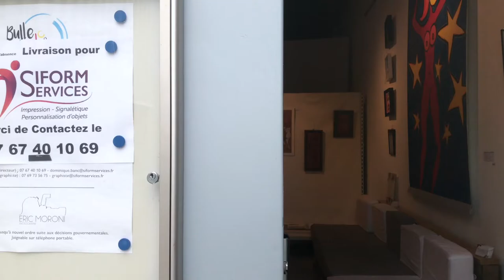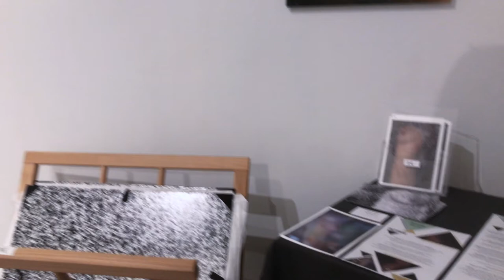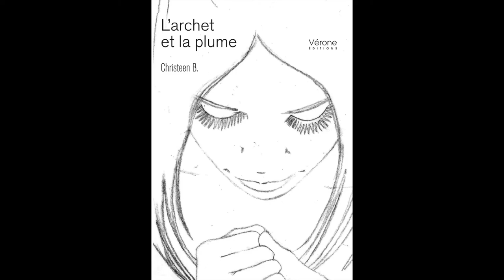Exposition "FEMME"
L'exposition FEMME se déroulait du 07 au 20 mars 2020,
écourtée au 15 mars dû au confinement...

6 artistes exposants sur la thématique de la Femme :
Annie SORREL, Photographe et écrivain - Page Facebook : Rajasthan, Annie Sorrel
Christelle LINK, Peintre - Page Facebook : Christelle LINK
Christeen BENEFICE, Ecrivain - Page Facebook : Christeen Benefice
Yann MORENAS, Peintre - Page Facebook : Yann Morenas Dessin
Laurent SERRE, Graveur sur cuir
Xavier DUVER, Sculpteur

Ainsi que la performance artistique de la maquilleuse
Alicia PRALY en body painting lors du vernissage, Page Facebook : Alicia Praly Makeup Sfx

Pour plus d'informations sur les artistes ou pour les contacter, vous pouvez nous joindre aux numéros cités plus bas.

MERCI à vous, artistes, de nous avoir fait confiance pour cette première expérience,
MERCI à vous, nombreux visiteurs d'avoir fait vivre cet évènement !

ASSOCIATION BULLE D'IMAGES
► ZA Le Plot
314, avenue du Vercors
07210 CHOMERAC